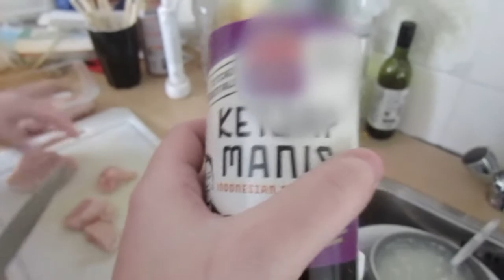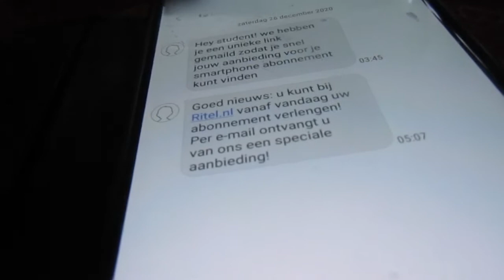´EEN KAARS UITBLAZEN IS LASTIG´WEEKVLOG#133 MIRANDA BOS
Hi, In deze weekvlog neem ik je mee in mijn dagelijkse leven met Autisme en een Licht verstandelijke beperking en mijn leven op de woongroep met een kaars proberen uit te blazen als je aangeschoten bent van de alcohol😂 gaat niet geheel zonder het dubbel liggen van het lachen.
 Dank je wel voor het kijken! , tot de volgende vlog✨.